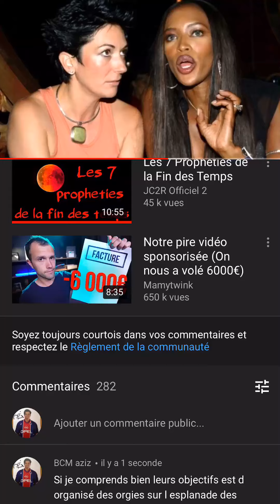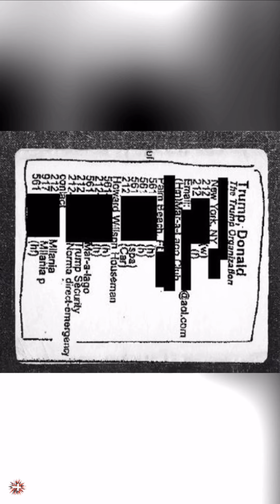Les liens de trump avec Israël se situerait au dessous de la ceinture ??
Alquds capitale de la Palestine 🇵🇸